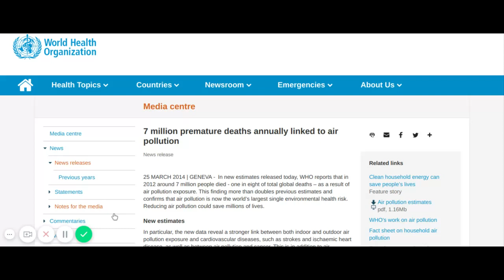WHO 7 million premature deaths annually linked to air pollution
There is something strangely connecting  air pollution and  Coronavirus. Since the air that we breathe transports the two. Makes me wonder;; will a mask eventually have to be worn to stave off death from air pollution too? I have a unique but often asked question.  What is this world coming to. Its not polite to ask a question and answer it too but  the world is coming to an end.
Freedom is slowly being cut off. Not by some rogue invading country but by unknown disease.
Its croping up all over lately. What will your answer be if I asked...What are we really going to do? I'll give you a short answer for that. PRAY!.